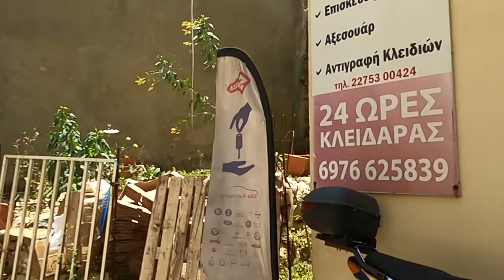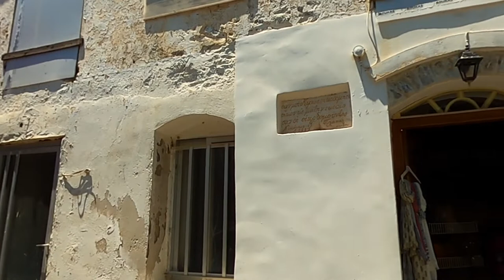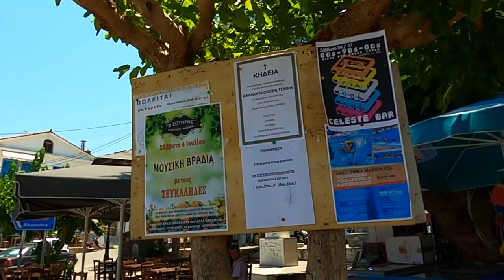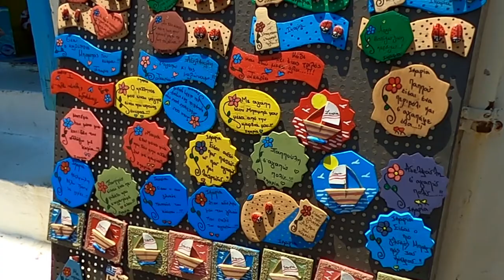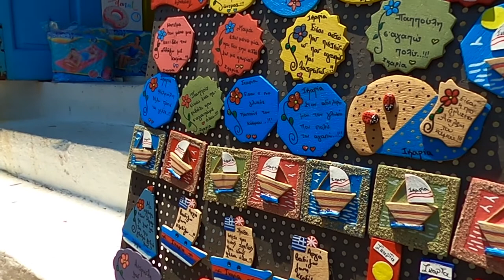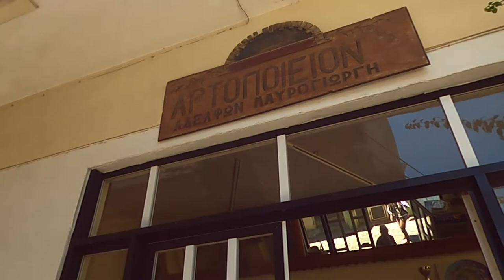Ikaria island - Greece Walking Tour | The island I want to live for ever - ASMR videos ギリシャ歩き-イカリア島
In this video we walk around the second biggest town of Ikaria island called "Evdilos". Ikaria island is famous for long living and one of the reasons is because locals have no idea what stress means. Everything goes slowly and peacefully. In Ikaria they say is the place that people forget to die!!

死ぬことを忘れた島としても知られる、ギリシャ・北エーゲ諸島イカリア島の街を歩きます。
ギリシャの美しい島々をおすすめの5島をアイランドホッピングツアーでもご紹介しています。

美しいエーゲ海の島々、古代ギリシャの歴史を気軽にオンラインで感じてみませんか？
臨場感のあるライブ中継でギリシャをご案内します！

★慰安旅行にも！会社の皆様、お友達同士グループで、貸切団体様ツアー大好評です★

★ギリシャをバンライフしながらオンラインツアー！クラウドファンディング中！！★
お得な特典ご用意しています！

・動画を観ながらのギリシャ各地のオンラインツアー
・世界文化遺産（地中海式ダイエット）ギリシャ料理を知る
・ギリシャ語を学びながらギリシャをオンライン旅行
・ライブ中継でのプライベートバーチャルツアー
・グループオンラインツアー（慰安旅行としても人気です）
・１時間ノーカット、色々な場所を歩く動画

アテネやサントリーニ島やメテオラなどの観光地だけではなく、知られざる素敵な場所やキクラデス様式の古民家にもご案内します！

アクティビティジャパンからもご予約可能です